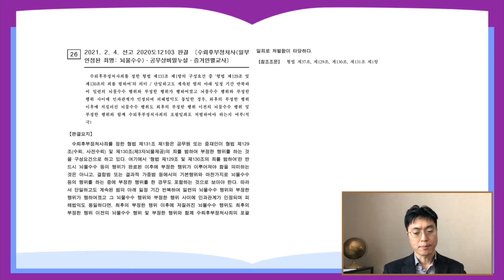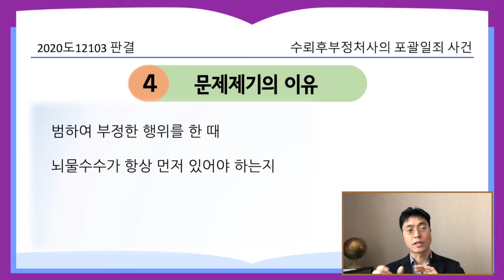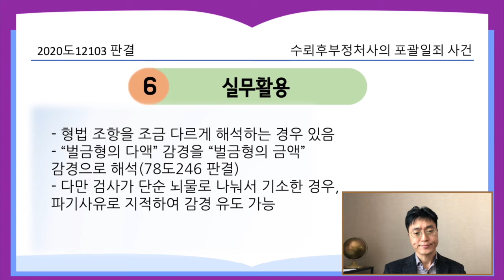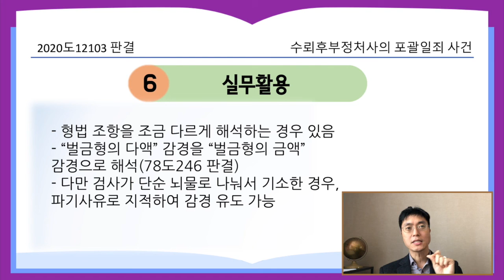수뢰후부정처사의 포괄일죄 사건_2020도12103 [21.3.15.자 판례공보(형사)]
수뢰후 부정처사죄는 부정한 행위가 항상 나중이어야 하는가?

2021.2.4. 선고 2020도12103 판결
수뢰후부정처사(인정된 죄명 뇌물수수)

상고인 검사

파기환송

적용법령
형법
제131조(수뢰후부정처사, 사후수뢰) ①공무원 또는 중재인이 전2조의 죄(뇌물, 사전수뢰, 제3자뇌물)를 범하여 부정한 행위를 한 때에는 1년 이상의 유기징역에 처한다.

사실관계의 요약
- 공무원인 피고인이 직무상 편의 제공 청탁을 받음
- 17회 식사 등의 향응을 받고, 내부정보를 제공함
- 원심은 마지막 내부정보 제공 이후에 받은 16번 17번 부분은 수뢰후부정처사에 대해 이유무죄, 뇌물수수를 유죄로 인정

- 전 조의 죄를 범하여 부정한 행위를 한 때
- 뇌물수수행위가 항상 먼저 있어야 하는가

- 수뢰후부정처사는 뇌물수수 후 완료된 이후 부정한 행위가 이루어져야 하는 것은 아님
- 단일한 의사로 계속된 범의 아래 수수와 부정한 행위가 이루어졌다고, 선후와 관계 없이 포괄일죄가 성립